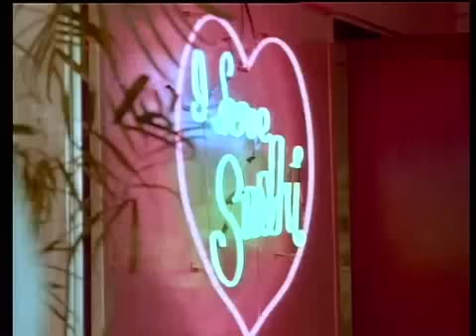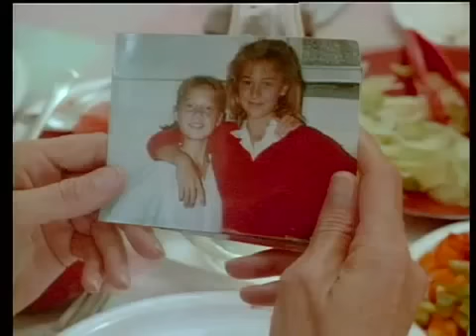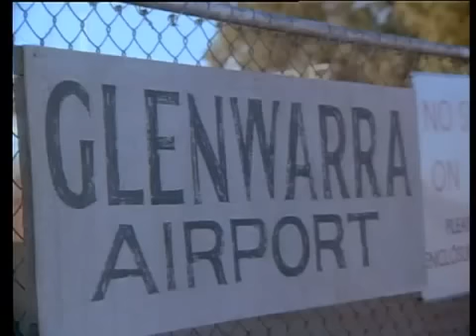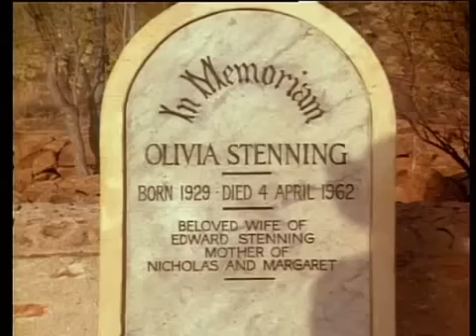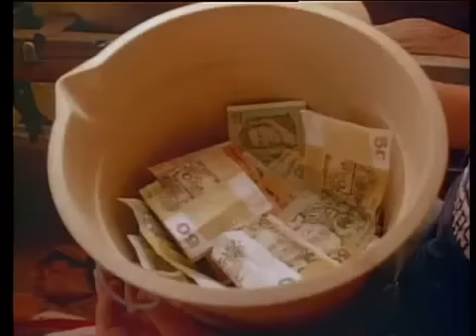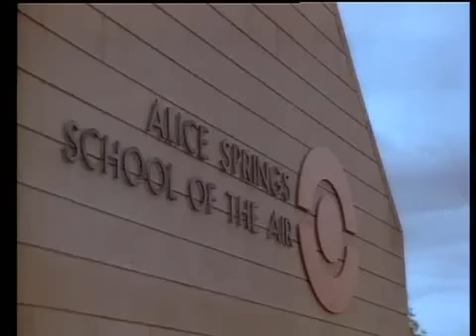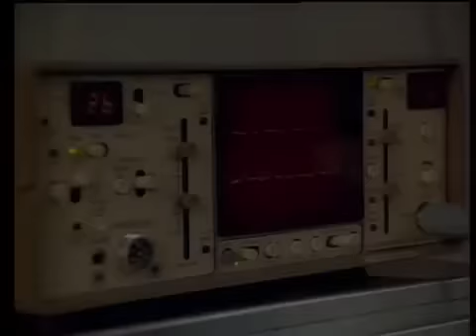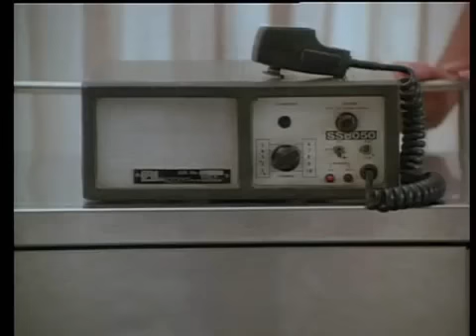Miłość na antypodach (Ostatnia granica) The Last Frontier (1986)3